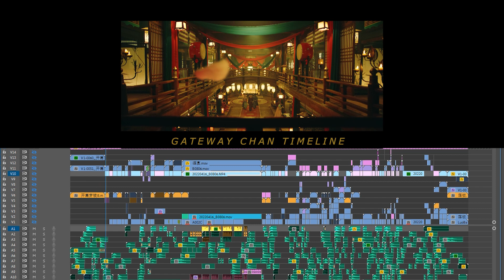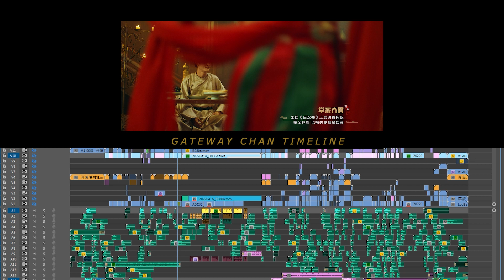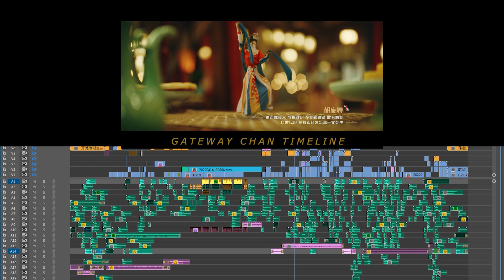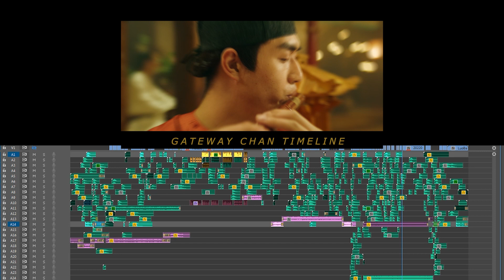Editing Timeline | 中国唐代礼乐秀 | Behind the scenes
Chinese Tang Dynasty Culture，Huxuan Dance